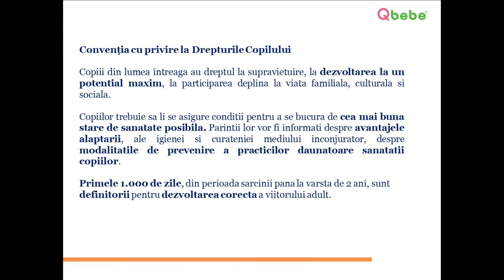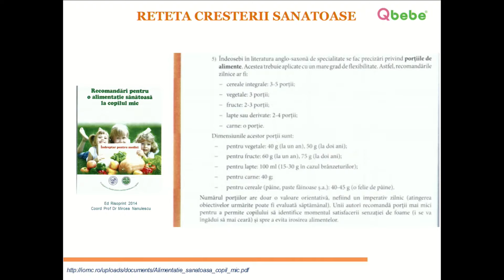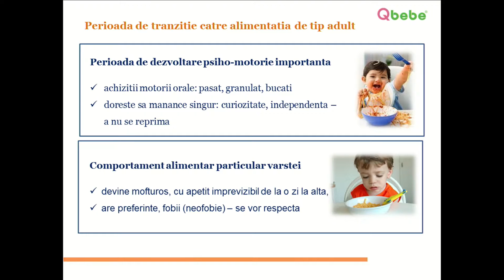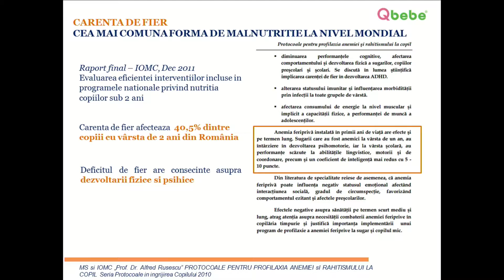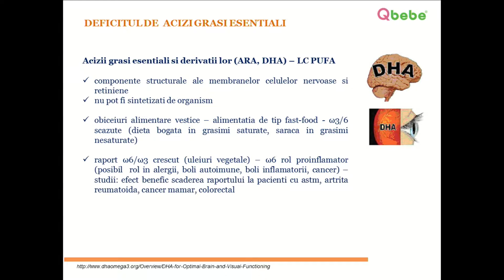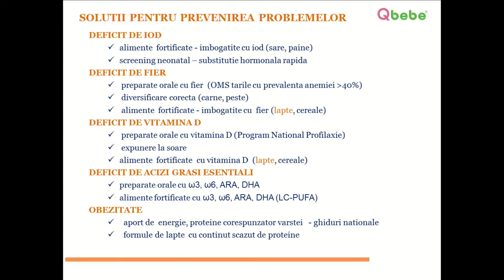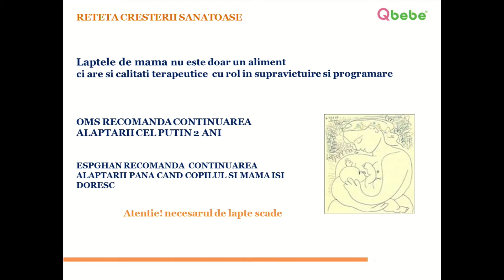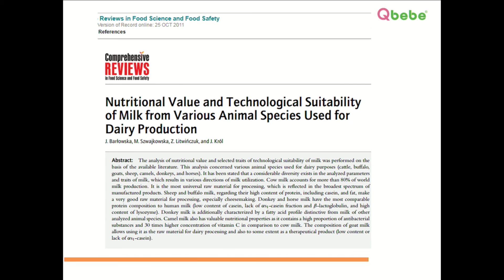Dr. Andreea Manda - Ce lapte alegem pentru cel mic dupa varsta de 1 an